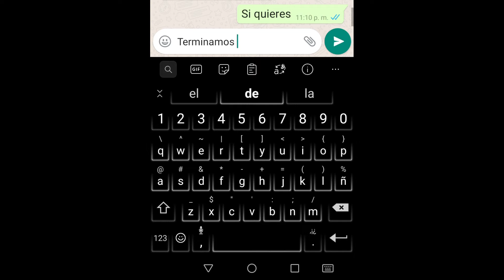Frases para cortar / Sketch